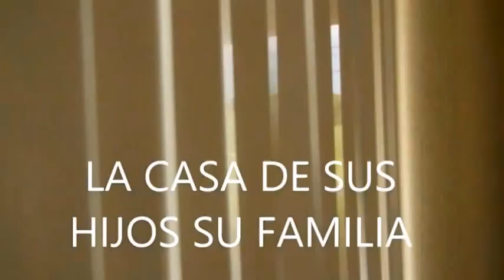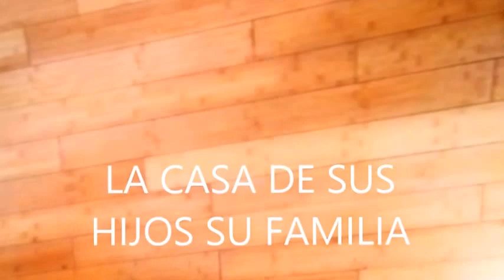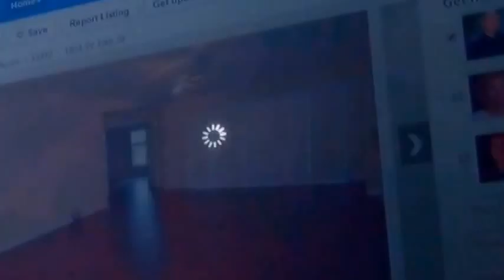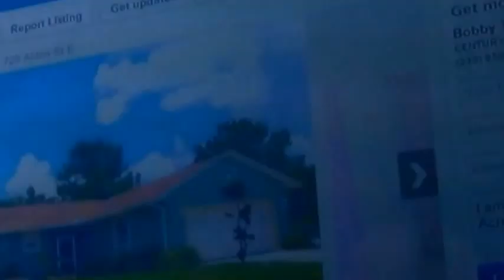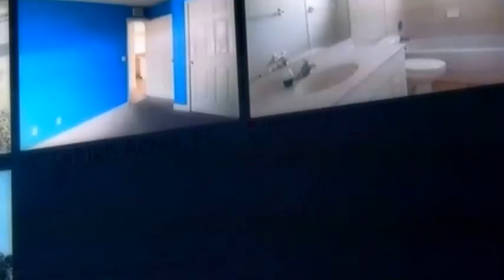SI QUIERE VENDER ,COMPRAR O RENTAR SU CASA O APTO '""""LLAMENOS """"